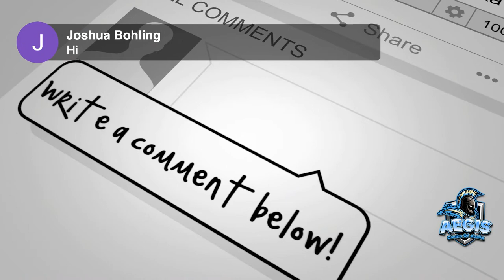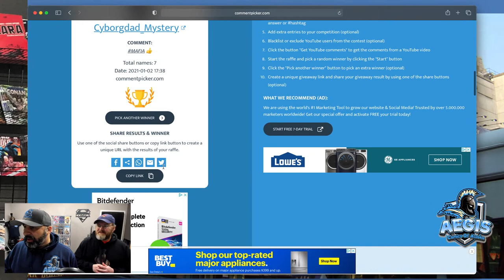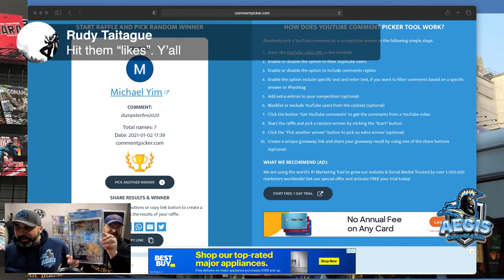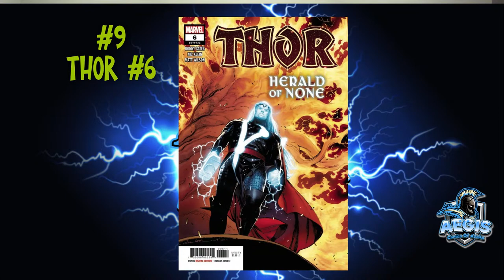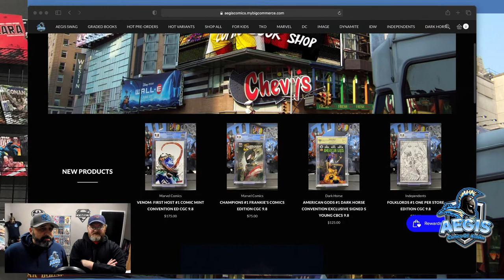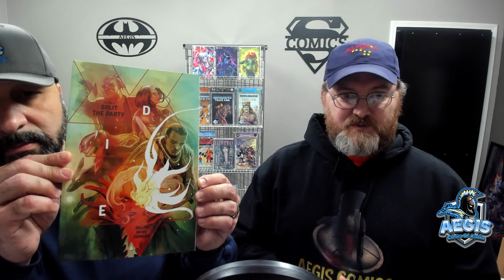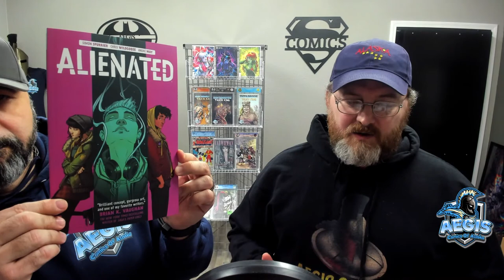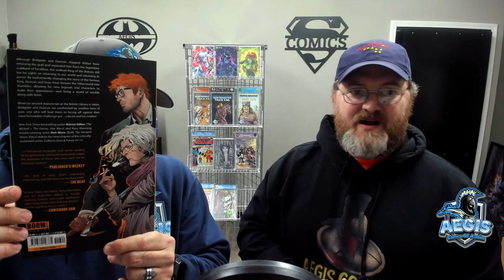Top 20 Comics Sold In 2020 at Alaska's Comic Shop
Our Top 20 of 2020 at Alaska's Comic Book Shop. How did we compare to your local comic shop?